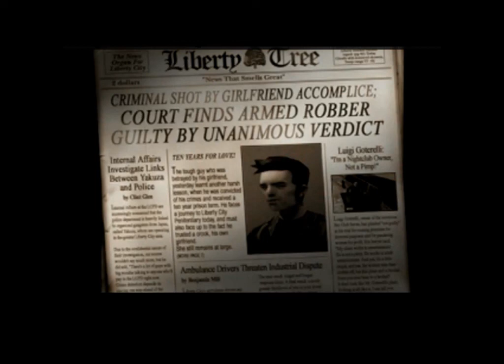radio informative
Cette partie contient toutes les morceaux de radio de GTA 3.
Elle contient : -Début
                         -ouverture du pont et du tunnel
                         -ouverture du pont de staunton a l'aéroport et du tunnel
                         - et fin (quand vous avez terminé le jeux.
Leurs traduction arriveras plus tard.